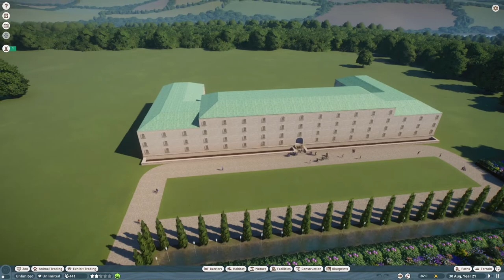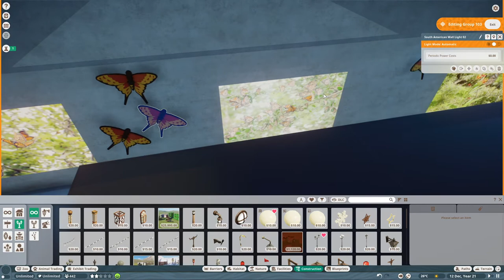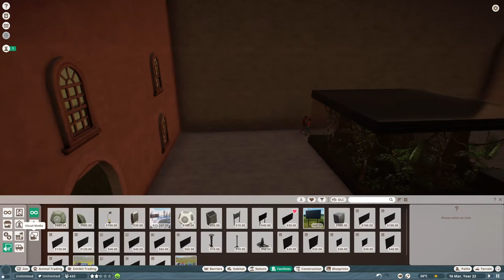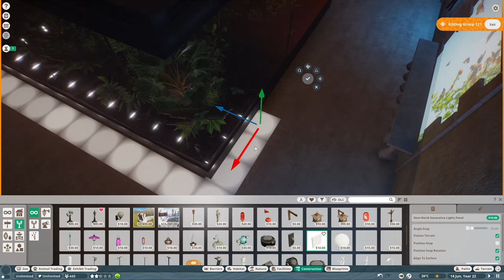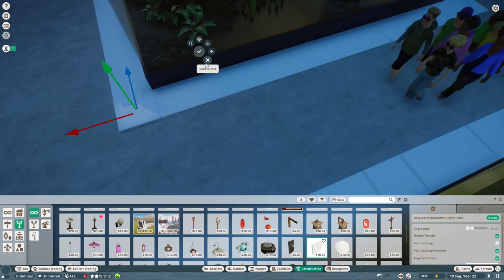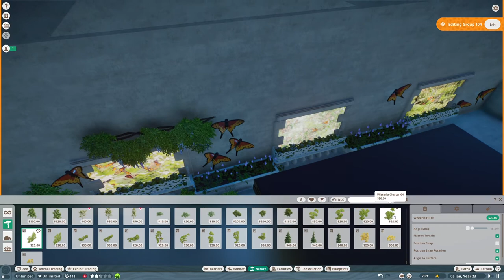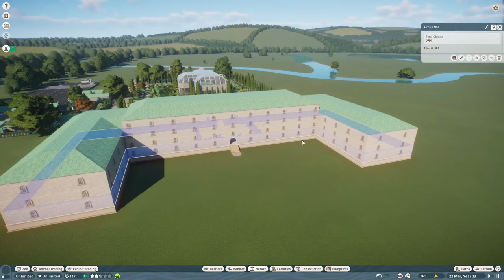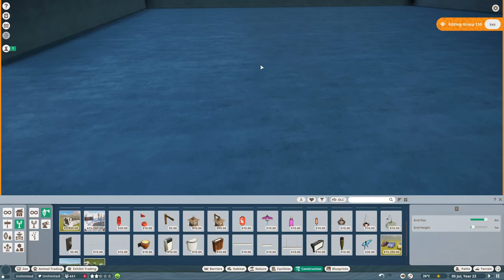Butterflies all over - Planet Zoo Sandbox - All Animals Zoo - Episode 16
Hello and welcome back to Planet Zoo! Today we'll work on the small indoor area of our newest building, which mostly means that I get to fight with lighting and screens and people glitching through the walls.